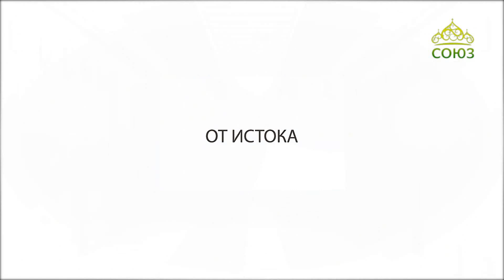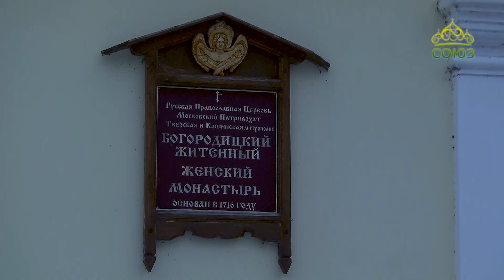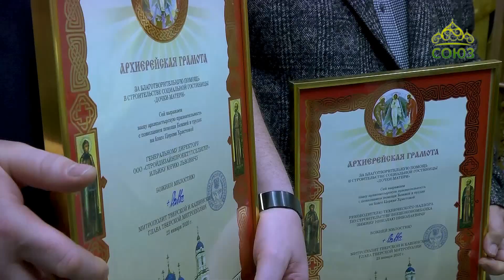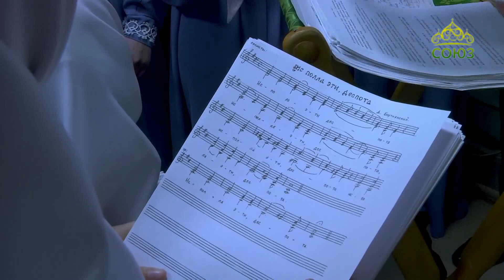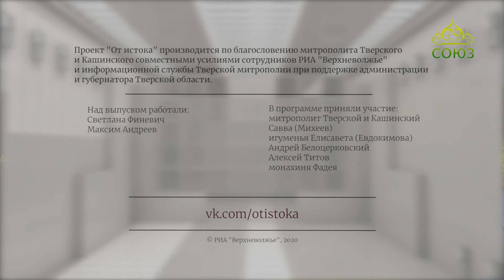От истока (Тверь). Социальный приют «Дочки-матери», г. Осташков Тверской обл.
Выпуск от 28 января.